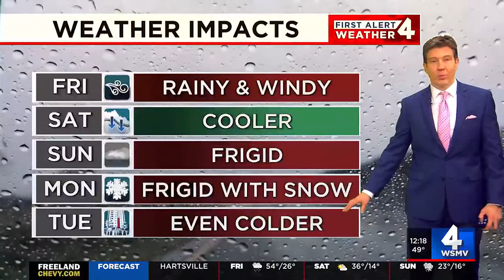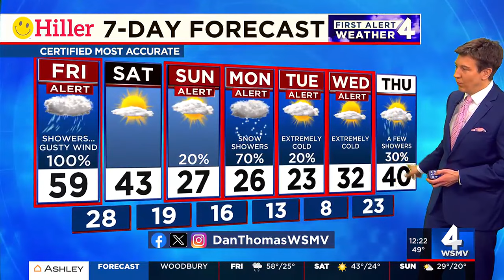First Alert Forecast: Winter weather impacts begin Sunday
Arctic air will overtake Middle Tennessee and southern Kentucky on Sunday. A First Alert Weather Day has been issued for that reason.